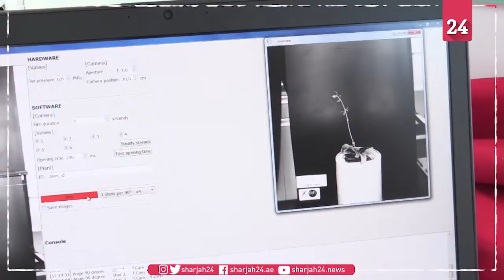In France, scientists study hidden 'intelligence' of trees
A sense of gravity, postural control, and reactions to wind... Trees, beneath their still appearance, are hiding a deep sense of 'intelligence', much to the fascination of French researchers at the National Institute of Agronomic Research in Clermont-Ferrand.